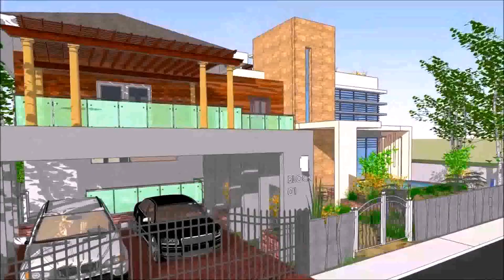Modern Small House Design In Philippines (see description)